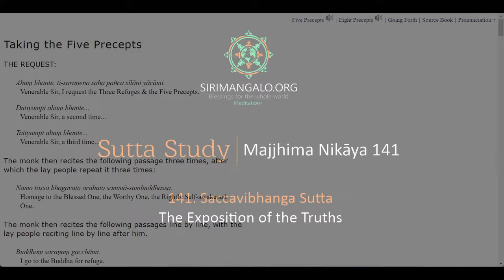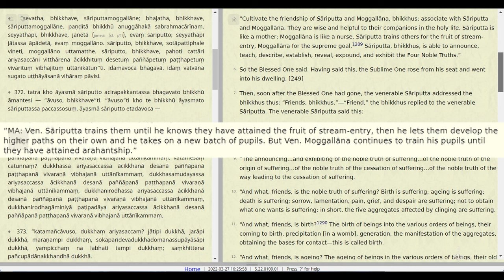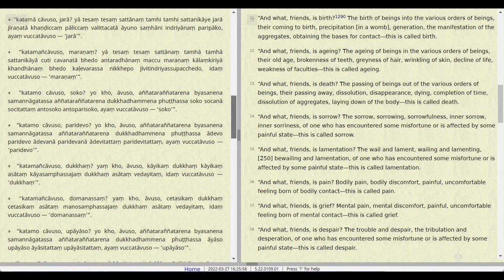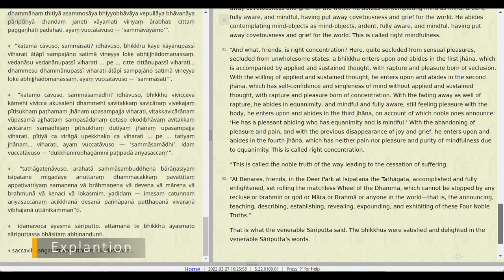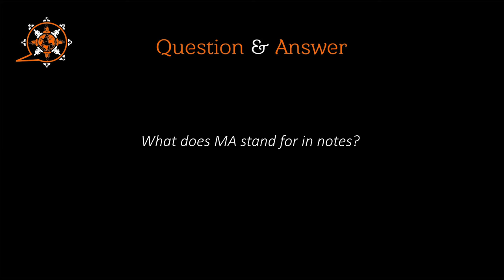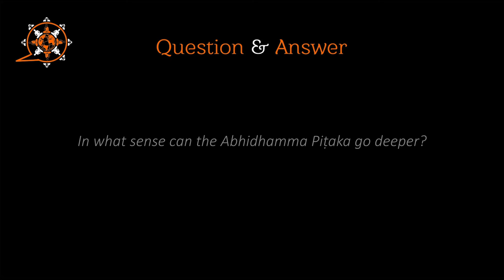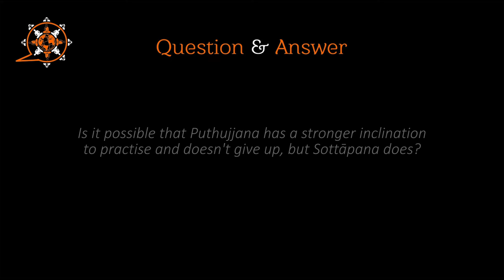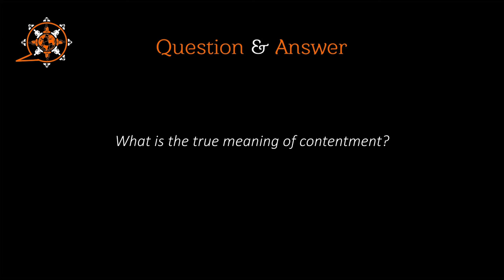MN 141 (The Exposition of the Truths) and Q&A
Majjhima Nikāya
"Middle-length Discourses" of the Buddha
141. Saccavibhanga Sutta
The Exposition of the Truths